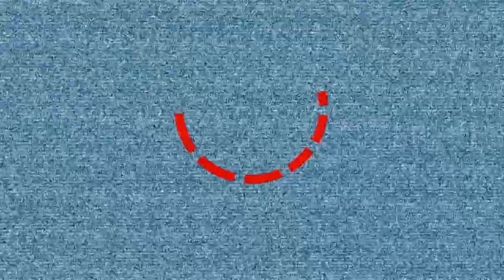TED BUNDY "Colores - HD